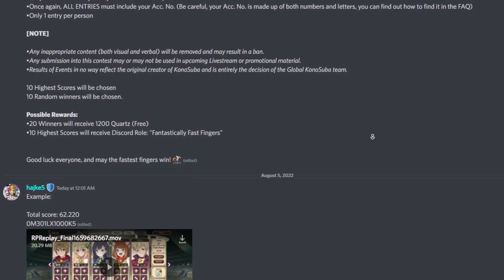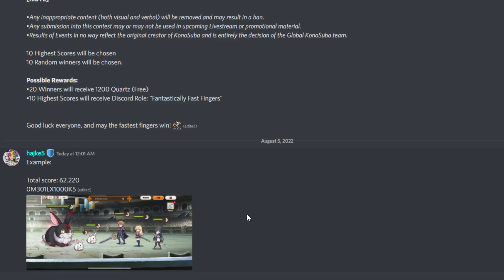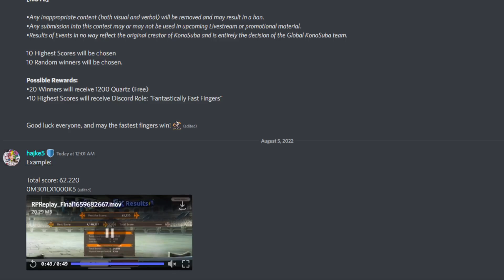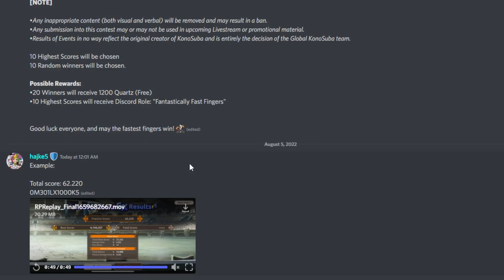NEW DISCORD EVENT FOR KONOSUBA FANTASTIC DAYS IS SICK!!!! YOU CAN WIN QUARTZ!!!